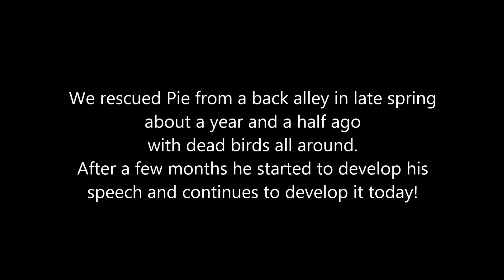Magpie learns to talk!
About a year and a half ago we rescued a baby magpie that was laying in an alley with dead birds all around. After a few months Pie the magpie became imprinted on us and started talking and mimicking us. Today he is still developing his speech and learning new words all the time.